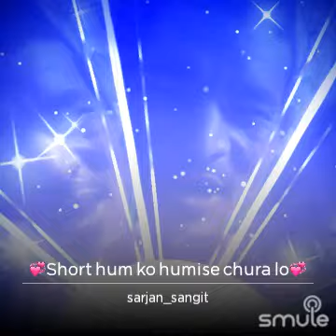24 November 2020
Hum ko